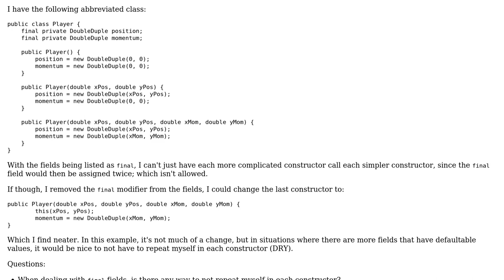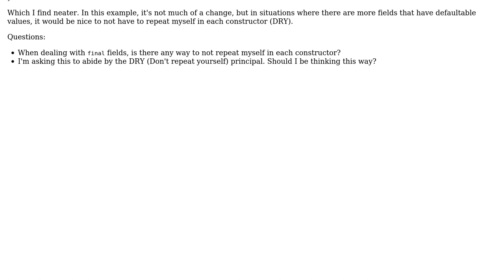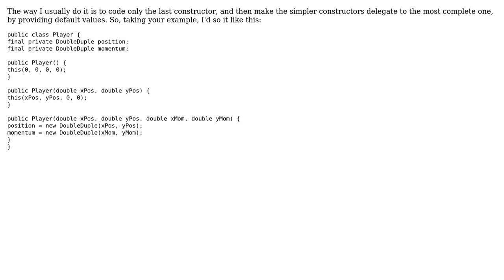Software Engineering: Does declaring a field as final force redundancy in the constructors?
With thanks & praise to God, and with thanks to the many people who have made this project possible! You are responsible for your own actions.